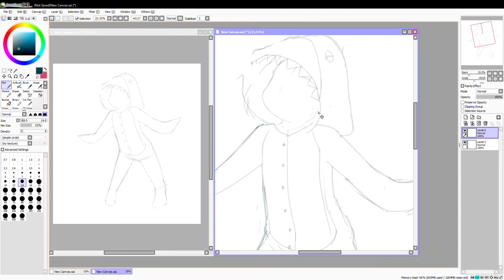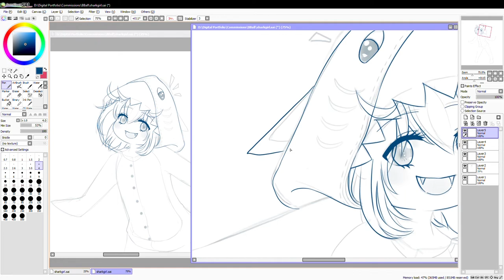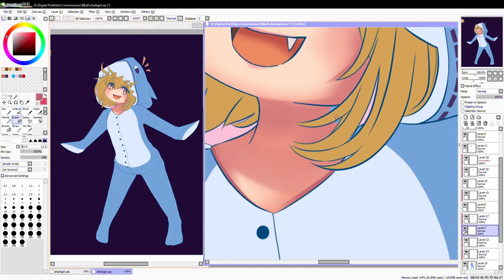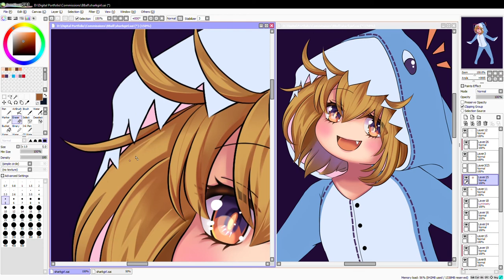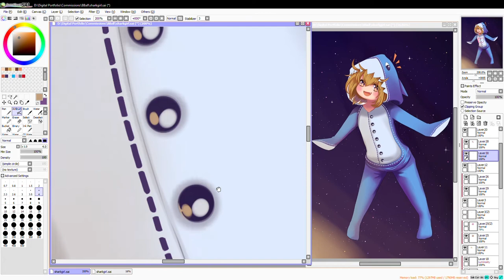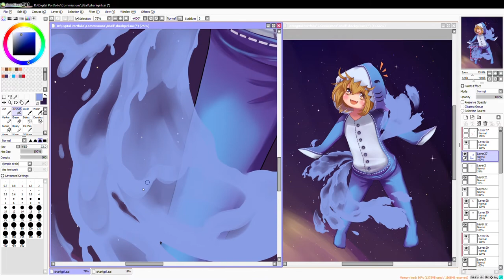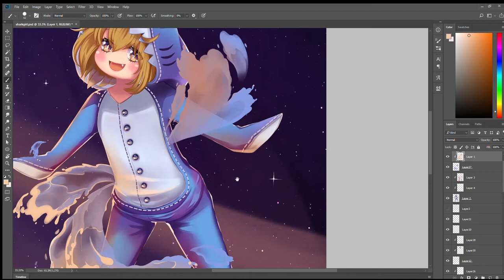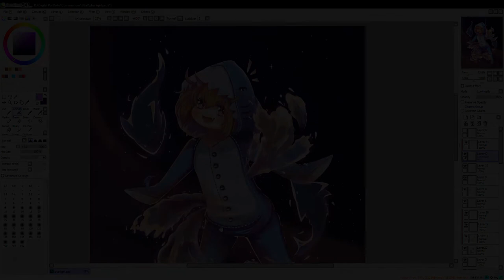✤SpeedPaint✤ Phantom of the Kill - Shuu シユウ (Commission Timelapse #2)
Hi guys! I missed you a lot! I have decided to try to get back to recording my artwork and post it more regularly. Life can keep you very busy and you easily forget what you're supposed to do. I hope you enjoyed this timelapse and I'll try to record more of my commissions in the future.

Full body with shading commission for MSSilentVoice

Original time: 6h 40mins
Finished drawing:
Character from ファンキル - シユウ

.｡*ﾟ+.*.｡(❁´◡`❁)｡.｡:+*

Drawing program: Paint Tool SAI & Adobe Photoshop CS8
Tablet: HUION GT220 V2
Video editing and post-processing: Adobe Premiere Pro CS8